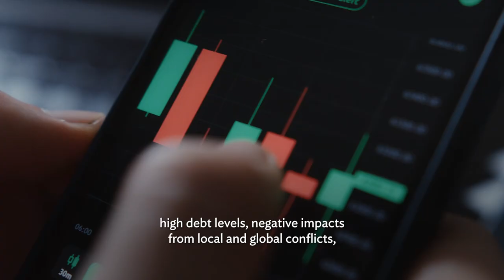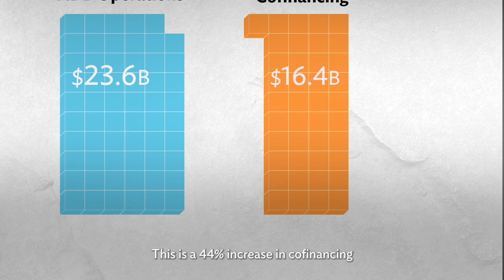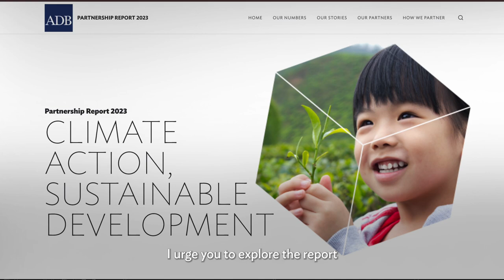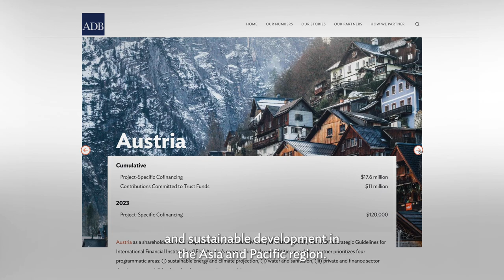Partnership Report 2023 Overview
ADB and its financing partners mobilized about $16.4 billion in 2023 for climate action and sustainable development in the Asia and Pacific region. Roughly $9.5 billion supported 124 sovereign projects and technical assistance while $6.9 billion supported 48 nonsovereign projects, programs, technical assistance, and transaction advisory services. This and more are featured in the Partnership Report 2023: Climate Action, Sustainable Development, an annual publication highlighting ADB’s cofinancing work with partners. The report features stories and videos on cofinanced projects, profiles of financing partners and their contributions, and updates on ADB-managed trust funds.

Chapters:
0:00 - Development Challenges Faced by Asia and the Pacific
0:47 - Sustainable Path to Development
1:20 - ADB’s Cofinancing in 2023
1:39 - Impactful Partnerships
2:10 - Several Cofinanced Projects
2:57 - Sneek peak of the Report
3:11 - Stronger Together